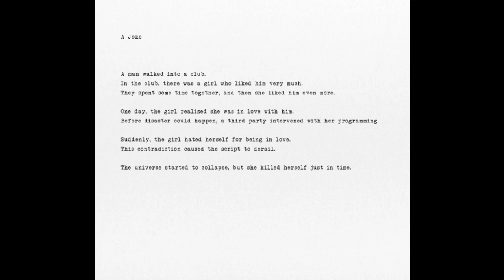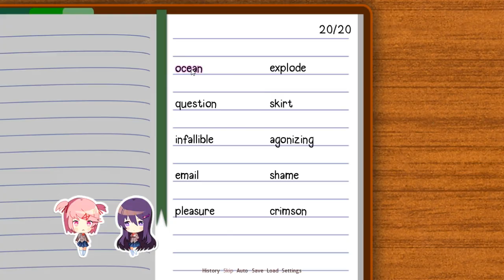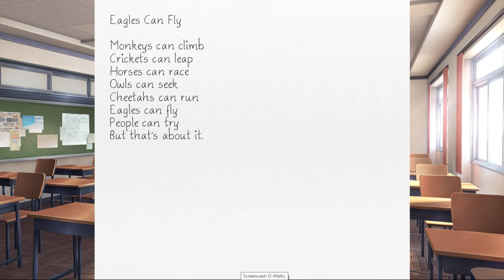Doki Doki Literature Club! - $!5#H(E^L;P$^& - Part 9